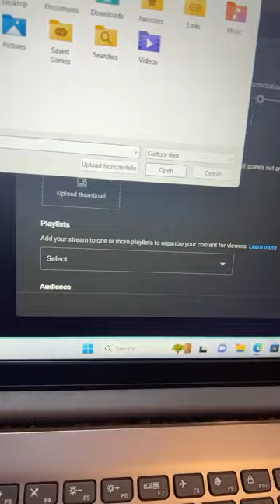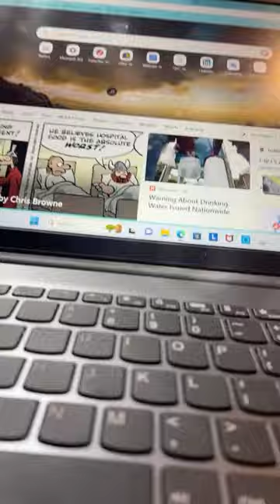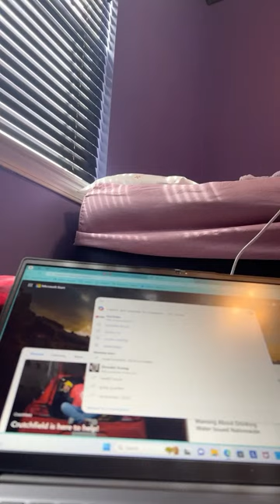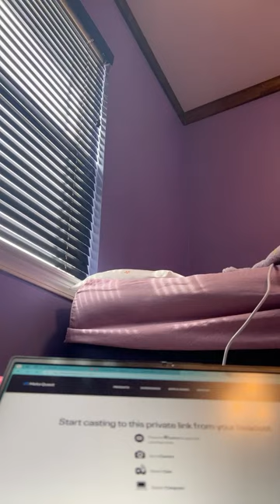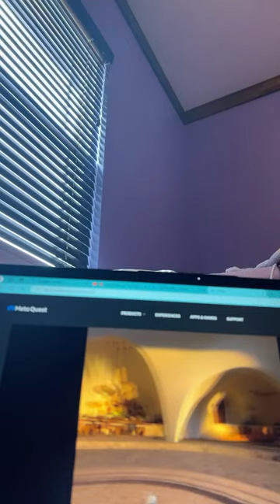Hi let’s play vr games with stitch and more